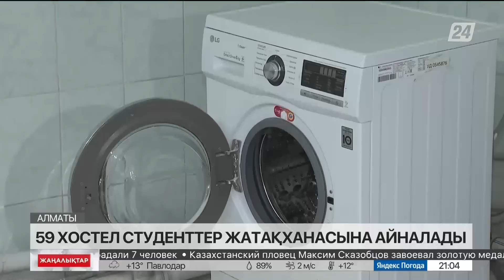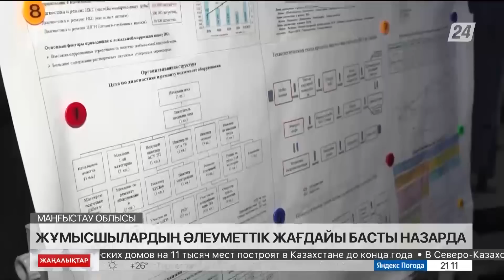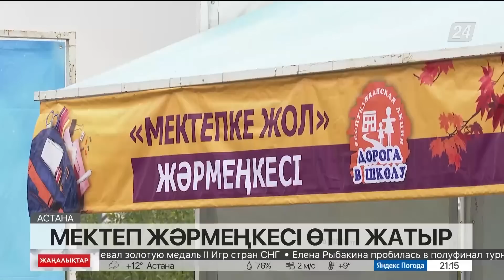12 тамыз 2023 жыл - 21:00 жаңалықтар топтамасы